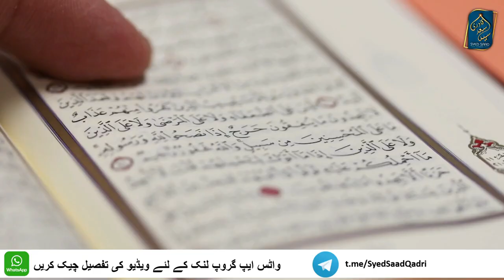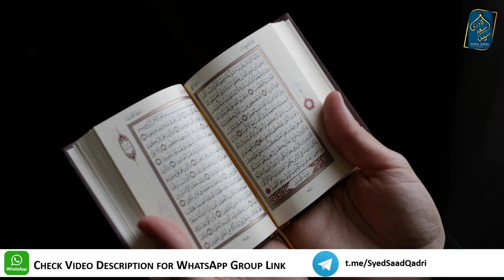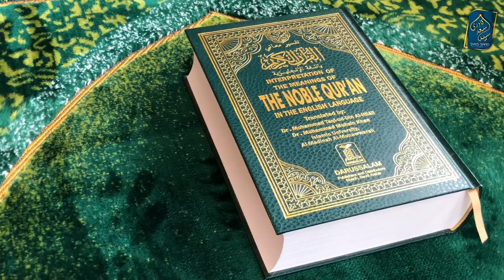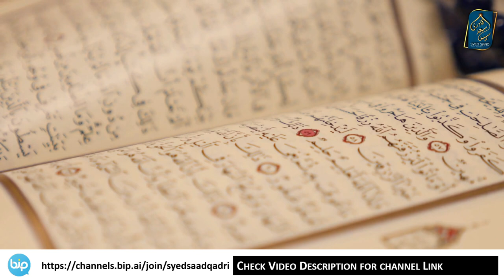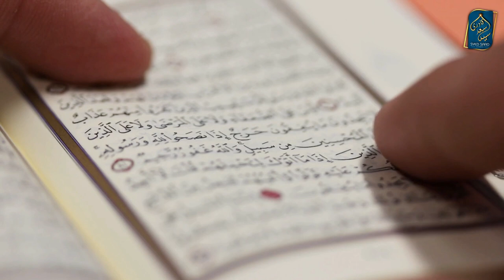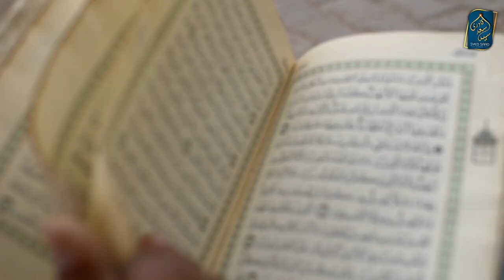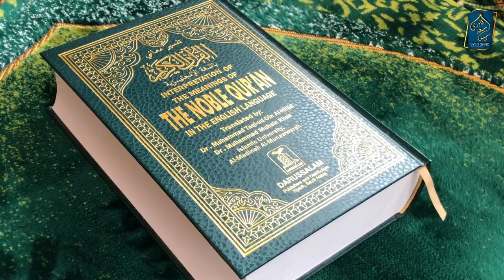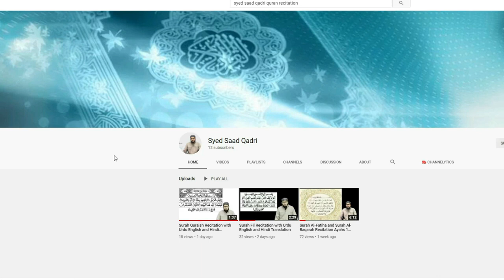Jannati Aurat ke Ezaz | Part 1